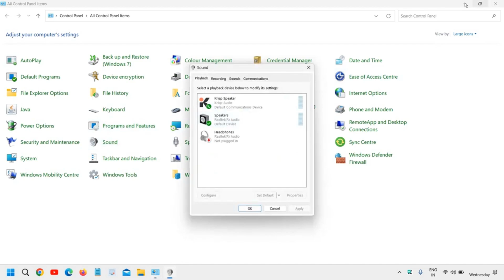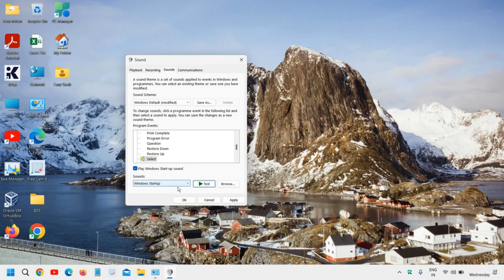🔊 How to Enable Mouse Click Sound in Windows 11 (Step-by-Step)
🖱️ Want to hear a sound when you click your mouse in Windows 11? This step-by-step guide will show you how to enable mouse click sounds in Windows 11 effortlessly. Whether you want a custom click sound effect or the default Windows sounds, this tutorial will help you set it up in just a few minutes!

🚀 In This Video, You'll Learn:
✅ How to enable mouse click sounds in Windows 11
✅ Customize the click sound with different audio files
✅ Use third-party tools for advanced sound settings
✅ Troubleshoot if the click sound is not working
📌 Follow These Steps:
1️⃣ Open Control Panel and go to Sound Settings
2️⃣ Select the Sounds tab and find Mouse Click Sound options
3️⃣ Choose your preferred click sound from the list or add a custom one
4️⃣ Apply and save changes – enjoy your new mouse click sound!